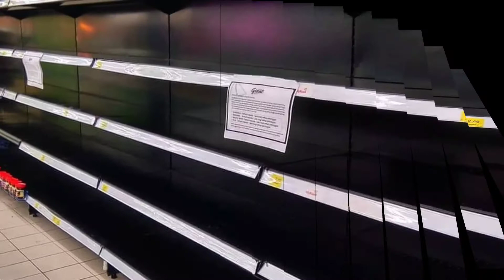PKP...KITA IMBAS KEMBALI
Diam tak diam dah nak masuk 6 bukan kita didalam PKP.

So apa kata kita imbas kembali keadaan selepas PM  buat pengumuman.

Bermula dengan panic buying,kemudiannya hanya mereka yang dalam Essential Services saja dibenarkan keluar selain dari frontliners kita.

Dan macam ni lah keadaan dijalan raya sewaktu PKP memula dikenakan...CLEAR!!

Aku boleh buat live sambil pegang phone atas motor 😂😂